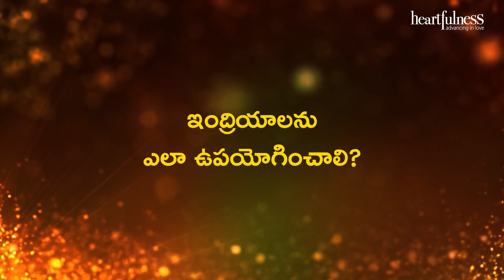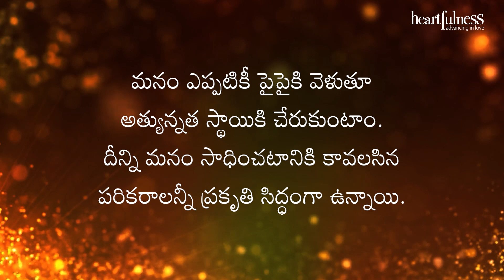అంతర్వాణి | ఇంద్రియాలను ఎలా ఉపయోగించాలి? | Heartfulness | 02-08-2022